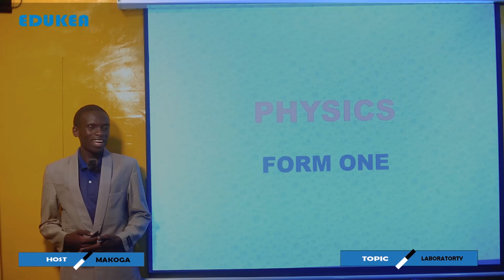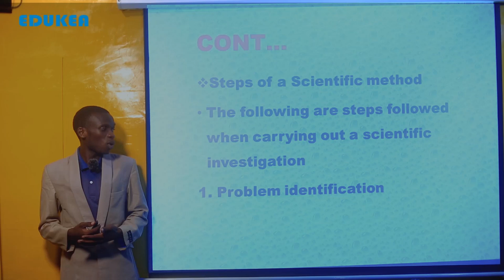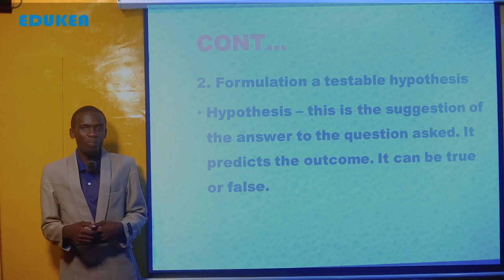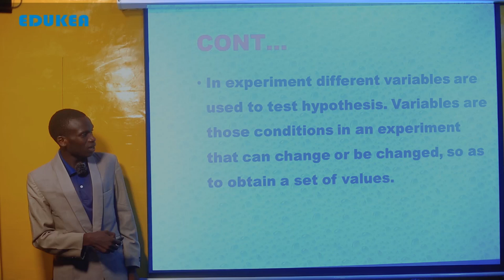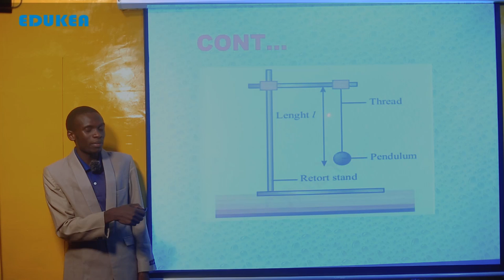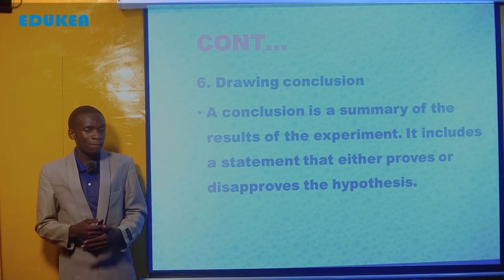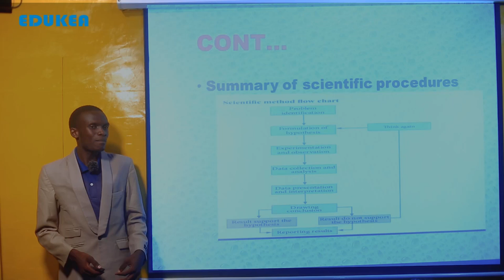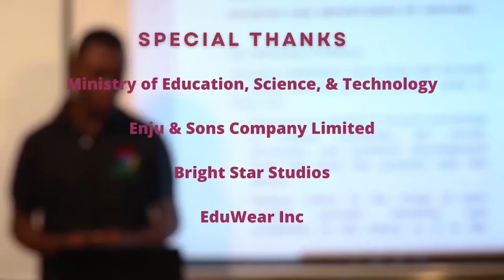PHYSICS, FORM I LABORATORTY 10 OF 14